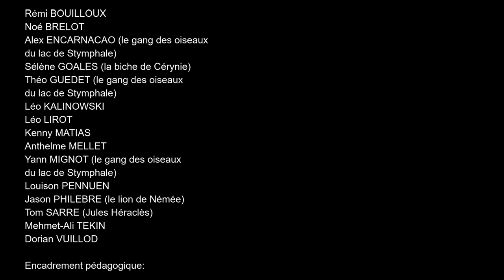[Court métrage 2020] Collège de Coligny : Jules et les 4 travaux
Film proposé par la classe de 3ème C du collège de Coligny dans le cadre du concours de courts-métrages 2020 des collèges organisé par le Département de l'Ain.

Jules Héraclès, élève peu attentif pendant le cours d’Histoire-Géographie traitant de l’antiquité et plus particulièrement des travaux d’Hercule, se voit, par son impertinence, plongé dans un monde dans lequel il devra affronter des défis non sans rappeler ceux du Héros dont il n’a pas su retenir les exploits.
Film tourné avant le confinement et la mise en place des gestes barrières.
Film primé (Quatrième prix) à la 7e édition du concours des courts-métrages des collégiens aindinois organisé par le Département de l'Ain.
Thème de cette édition 2020 « Il était une [autre] fois…»